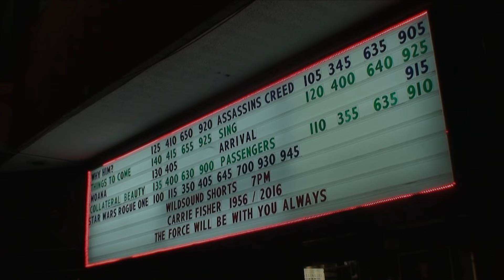I AM DYSLEXIC - Audience Feedback from the December 2016 Animation Festival